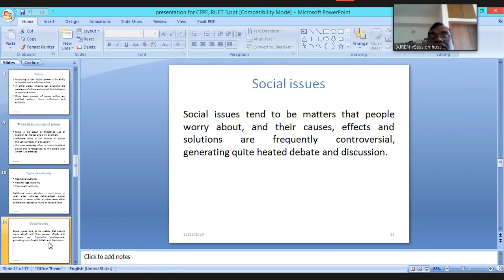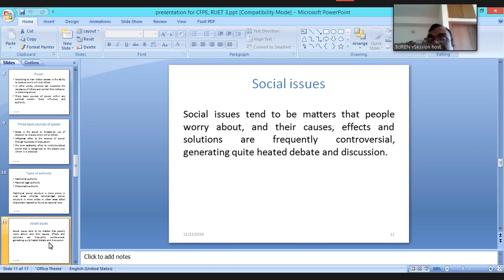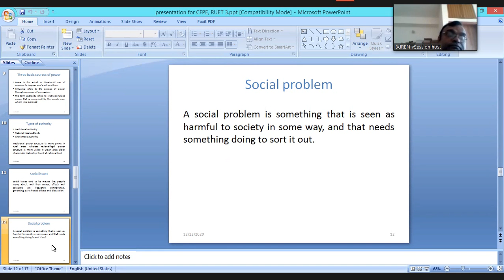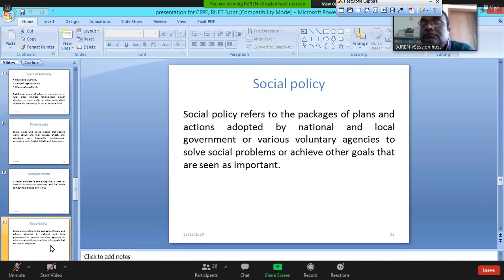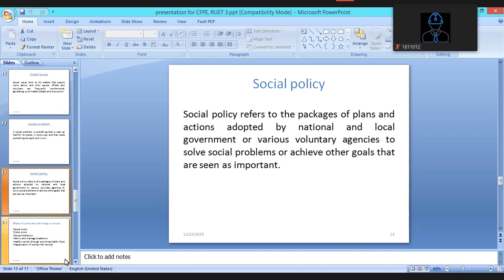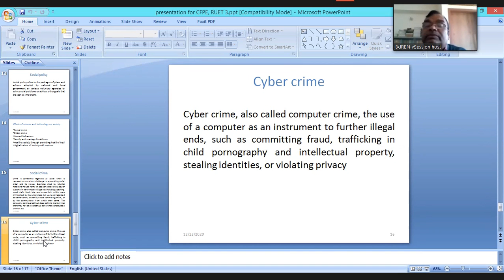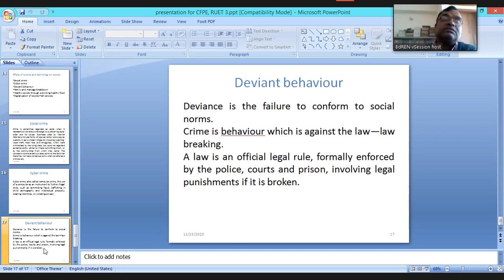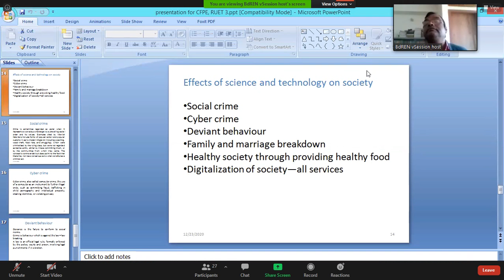Sociology Odd Semester New Lecture 8 Bijoy Kumar Bonik | Power